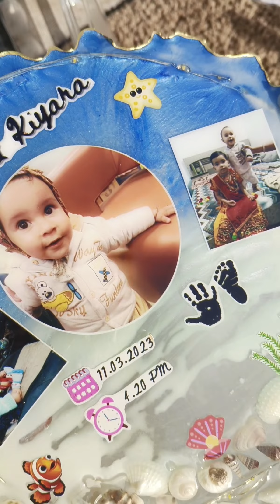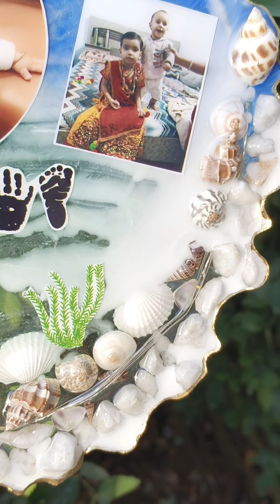Resin Ocean Art Tutorial Resin Art Materials |How to make Resin Photo Frame | Creative Piu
What is Resin Ocean Art?
It is basically a work of art depicting the ocean made of Epoxy Resin colored with pigment powders and pastes, producing a feeling of motion and depth. Most artists consider Resin ocean art a fun and straightforward project for beginners and seasoned artists alike. But others agree that some practice is needed to master this style and the required tools.
Ocean Resin Art Supplies:
Blue resin pigments
White Pigment Paste (you can make your DIY pigment paste by mixing a 1:3 ratio of Resin Part A and White Pearl Mica Powder)
Epoxy Resin
Heat Gun (to create the foam effects for the waves)
Heat Torch (to help develop the wave “cells”)
Pouring Surface (this can be almost anything from coasters, pieces of furniture, and mirrors to wooden trays and cheeseboards)

What is Resin Art| Resin Art Materials|How to make resin Photo Frame tutorial by Creativepiu